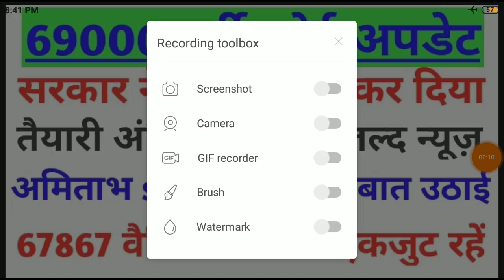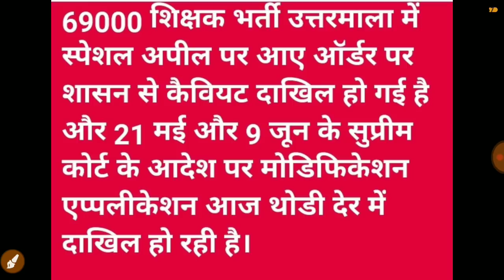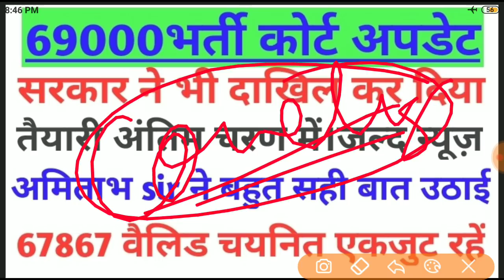69000भर्ती।सरकार ने भी दायर की याचिका।तैयाती अंतिम चरण में।अमिताभ sir 67867 एकजुटता